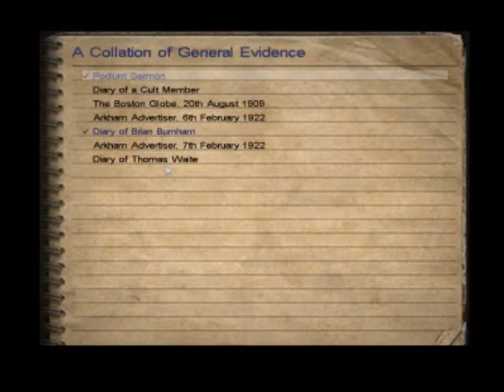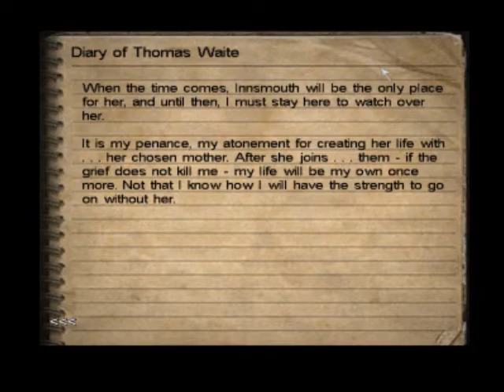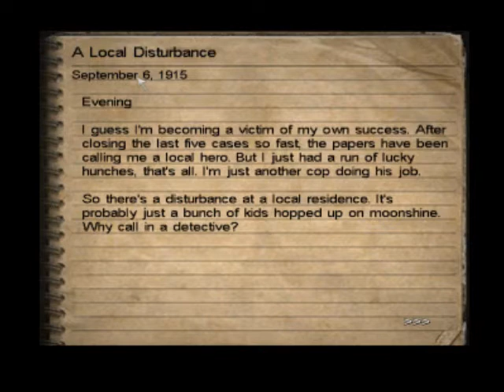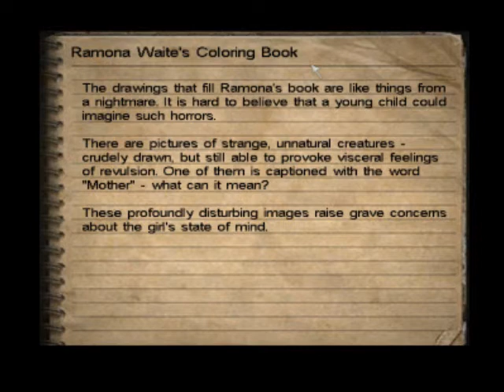Lets Play Call of Cthulhu: Dark Corners of the Earth (Blind!) Part 4, mommy?!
O god, so many unexpected parts in this one! Enjoy saying hi to mommy, but she bites!